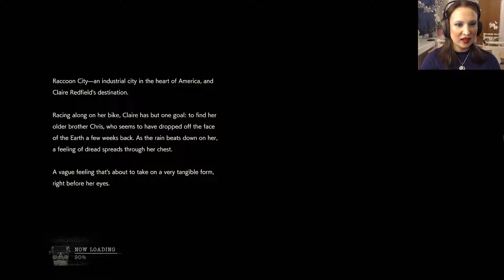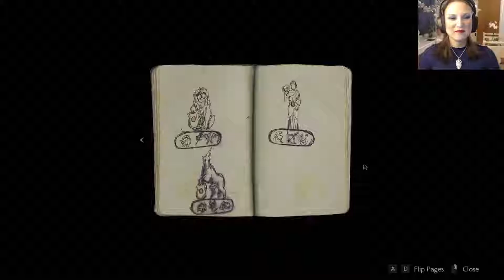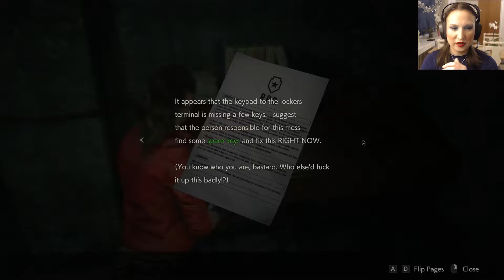Suddenly, Zombie Apocalypse [Let's Play Resident Evil 2 - REMAKE] part 1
The long awaited RE2 remake is here! And I can't wait to play it!

Join me as I navigate the sudden zombie apocalypse with Claire Redfield